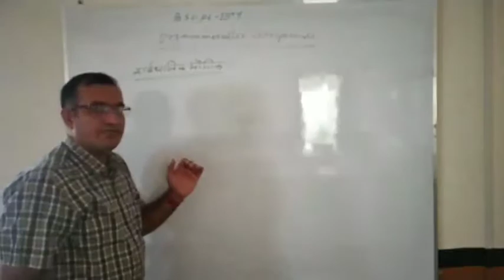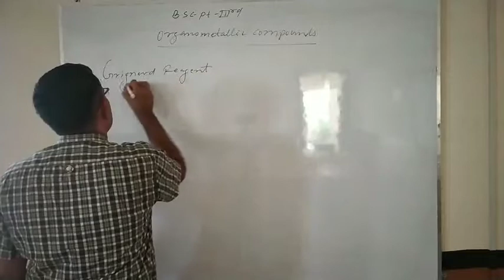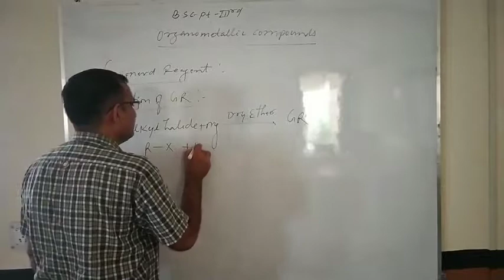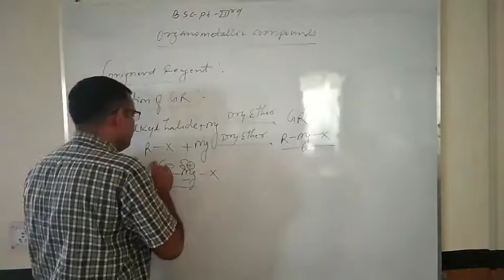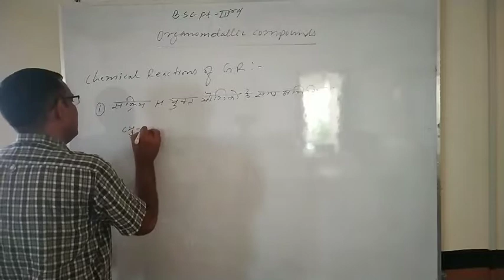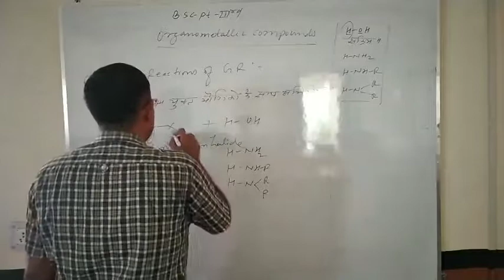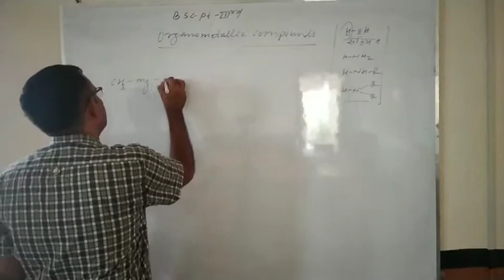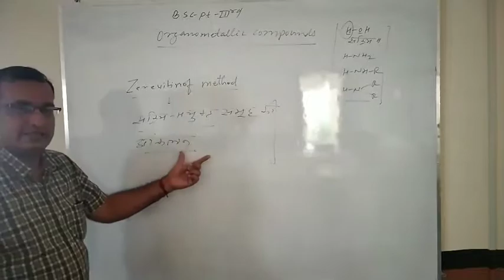BSc-part 3rd,GR L-1, By KR Mahala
Assistant professor